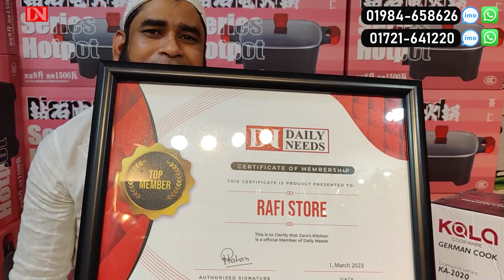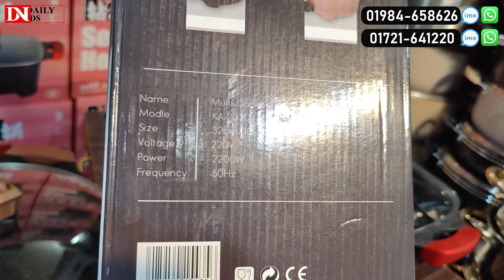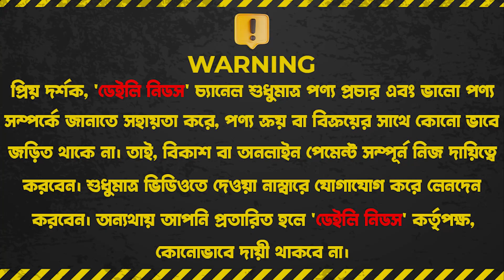ডিস্কাউন্টে ডাবল ইনফ্রারেড চুলা ও কারি কুকার কিনুন | Infrared Stove & Electric Cooker Price In BD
ডিস্কাউন্টে ডাবল ইনফ্রারেড চুলা ও কারি কুকার কিনুন | Infrared Stove & Electric Cooker Price In BD 2023
City Complex, Biswas Builders, New market, Dhaka

☘Allah Hafez☘